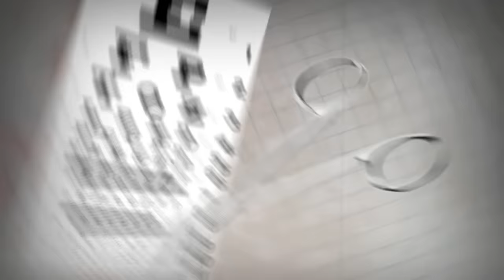Naša mala klinika (NMK HRVATSKA) - Ples sa žljezdama - Broj 102 HD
Naša mala klinika (NMK HRVATSKA - HR -CRO) - Ples sa žljezdama - Broj 102
Sezona 4. - Epizoda 5. - HD verzija 16:9 1080p - Službeni YOUTUBE kanal NMK

Opis epizode: Šemso odluči promijeniti profesiju i postati glumac i sprema svoju prvu rolu. Guzina također ozbiljno razmišlja o promijeni zanimanja i to automatski mijenja Šemsine planove. Mile pak odlučuje postati prevoditelj. To možda i nije loša ideja s obzirom da je Grospićka odlučila iznajmiti prostor 'Klubu neudanih uspješnih poslovnih žena Splitsko dalmatinske županije u Zagrebu' te svima podijelila otkaze!

redatelj: Branko Đurić Đuro
scenarist: Marko Pokorn
skladatelj: Miha Gustin Gusti

uloge:
Enis Bešlagić (Šemsudin Dino "Šemso" Poplava)
Filip Šovagović (Ivo Zadro)
Igor Mešin (Milan "Mile" Car)
Goran Navojec (dr. Toni Grgeč)
Rene Bitorajac (dr. Veljko Kunić)
Dubravka Ostojić (Sanja Grospić)
Ranko Zidarić (dr. Franjo Slaviček)
Ivica Vidović (dr. Ante Guzina)
Jadranka Đokić (sestra Helga)
Damir Lončar (dr. Florijan Gavran )
Bojana Gregorić Vejzović (dr. Lili Štriga)
Filip Nola (dr. Bogo Moljka)